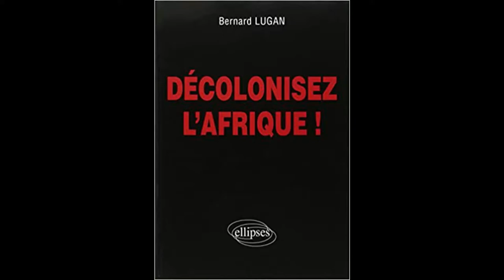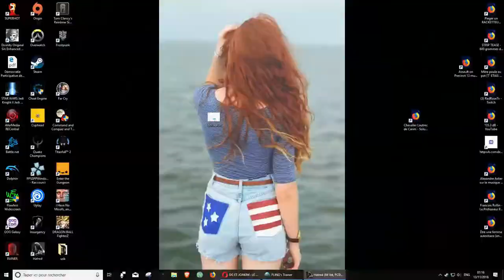dette africaine, le tonneau des danaïdes